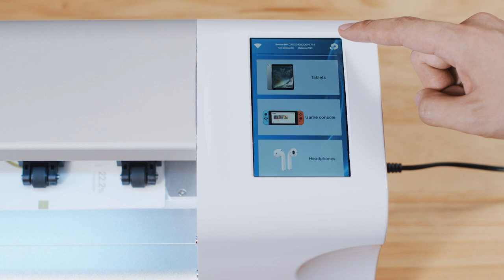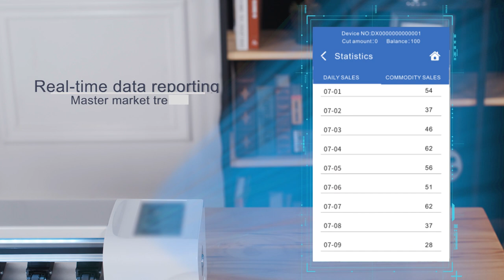Skycut mobile protector film cutter.Massive data,real-time updated.Multi-language.